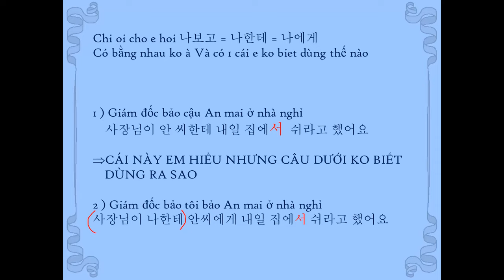Ngữ pháp tiếng Hàn 나보고, 나한테, 나에게 Giải đáp thắc mắc học viên 3- Châu Thùy Trang